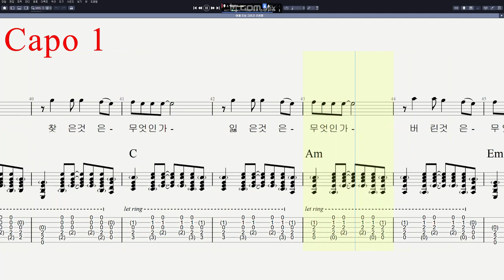조용필 - 어제 오늘 그리고